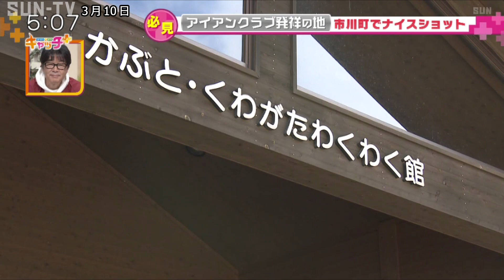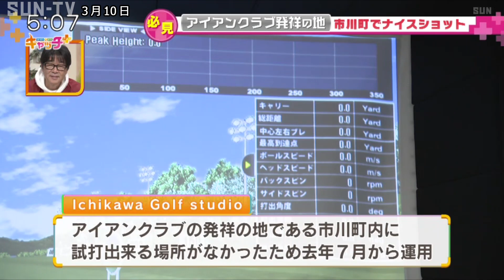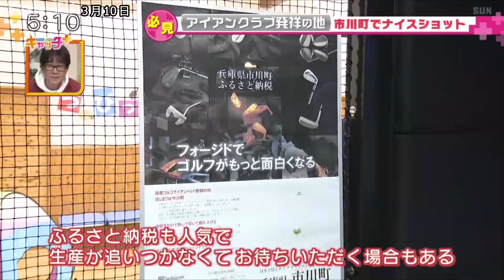アイアンクラブ発祥の地 市川町でナイスショット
今年で芸能生活５０周年の原田伸郎がキャッチ＋初出演！まちの身近な話題を伝える「まちトピ」のコーナーでは、国内のゴルフアイアン発祥の地として知られる市川町でゴルフクラブの試打施設がオープン。ゴルフでまちを盛り上げようと取り組むまちの人の思いを聞いた。

©SUN-TV,co.ltd